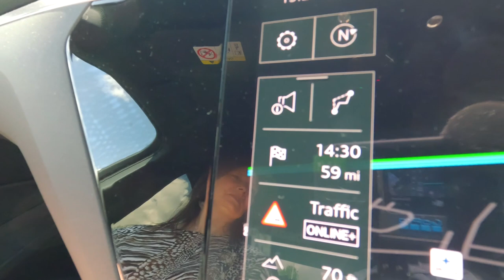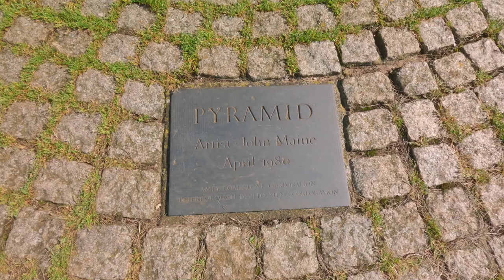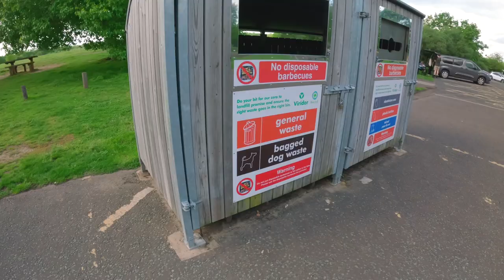Car Camping Cookup at Ferry Meadows in Peterborough in wind, rain and hailstones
We went Car Camping at Ferry Meadows in Peterborough and did a cookup that went terribly wrong.  We had wind, rain and even hailstones whilst try to cook on a little camping stove.

Ecoflow Delta 2

Chapters:
0:00 Coming up in this video